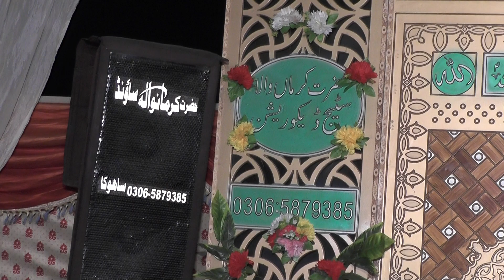New Khatab Peer Syed Aaqib Ali Shah Kazmi پیر سید عاقب علی شاہ کاظمی